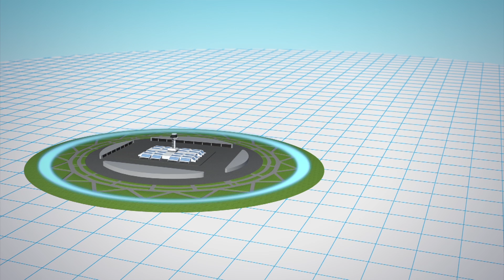Dutch researchers propose circular runway airports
Scientists in the Netherlands are working at the country’s aerospace center to develop circular airport runways.

After several years of research, scientist Henk Hesselink believes that circular runways could have several benefits, including being more environmentally friendly and less noisy, the BBC reported.

The European Commission funded the research project called the Endless Runway, on which Hesselink and five European institutes collaborated together, the NL Times reported.

The group proposed constructing a 3.5-km-wide circular runway with banked sides divided into 18 runway segments, with the airport terminal in the center of the circle.

The length of the runway would be equal to three straight runways, while being able to handle the air traffic of four.

Circular runways would allow planes to land and take off at any point in the circle, according to Hesselink.

Pilots would be able to land in directions with the most favorable weather conditions, while avoiding difficult maneuvers in situations such as strong crosswinds.

The circular design would also mean aircraft would have to circle the airport less, thus using less fuel.

The design allows for three planes to land and take off at the same time.

Because of centrifugal forces, planes would automatically go slower, and move towards the center of the runway, Hesselink said.

Circular runways could also limit noise pollution by spreading it out more evenly around the airport.

The U.S. military conducted tests in the 1960s with circular runways, but commercial circular runways have never been built.